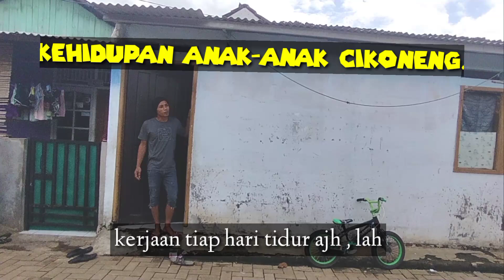film pendek kehidupan anak-anak Cikoneng || episode. 01